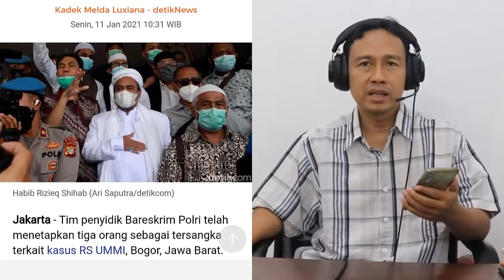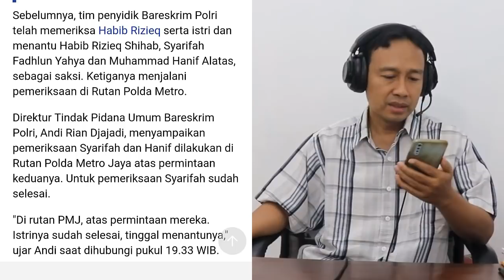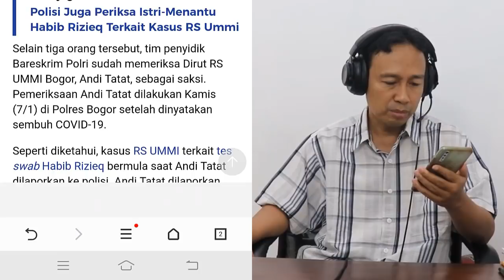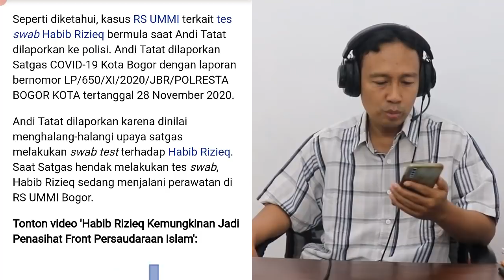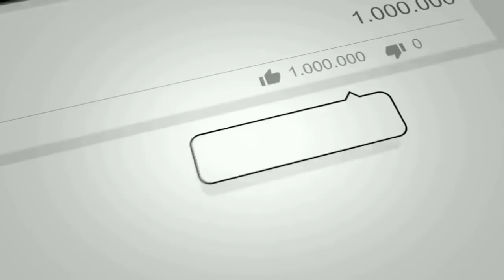MASYAALLOH!! HABIB RIZIEQ JADI TERSANGKA LAGI KASUS TES SWAB DI RUMAH SAKIT UMMI